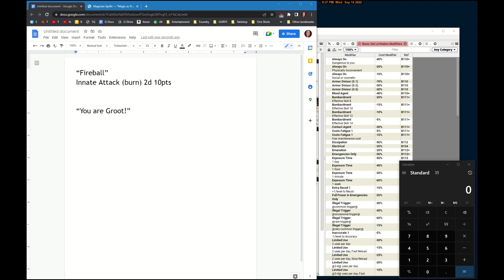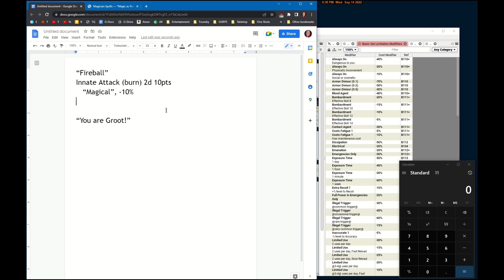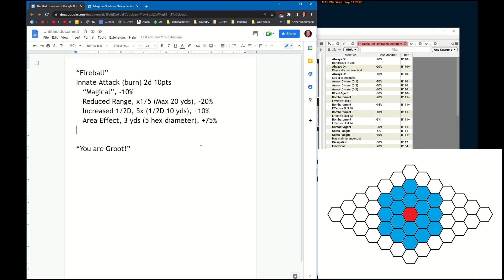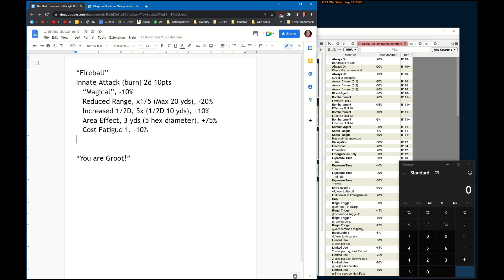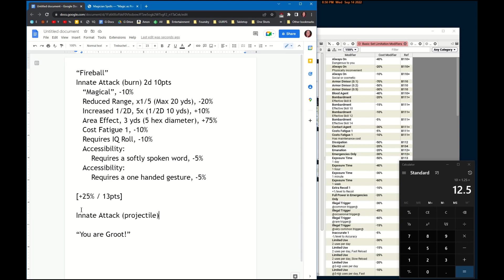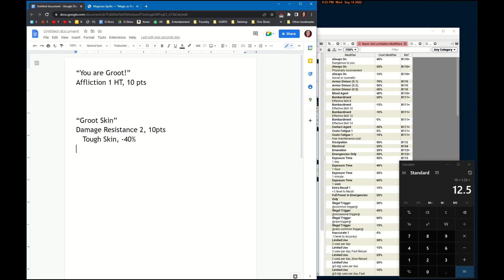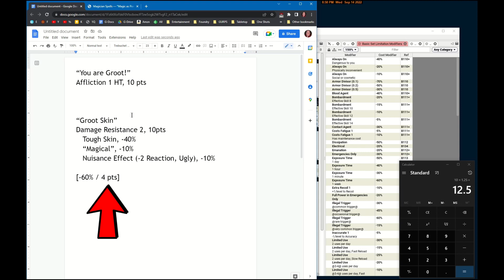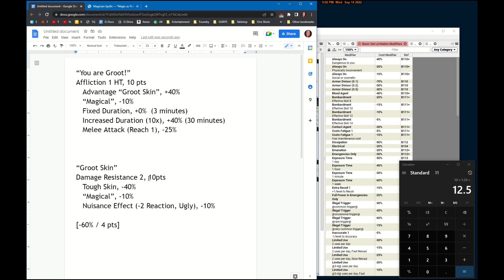Powers, Volume 2, part 1, The math, and how it's not that hard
You have a Power in mind, and just need to figure out its cost.    I will create 2 Powers (spells), using 3 different tools (pen&paper, GCS, Tiddlywiki) to show you how.

Part 1:  Pen & Paper (show the math)
Part 2:  GCS & Min/Maxing
Part 3:  Tiddlywiki (what the heck is that?!?)

If you like this content, and would like to help me make more